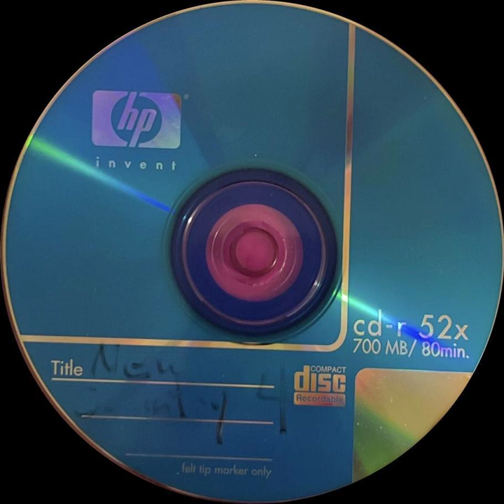Mystery CD 4 - Track 20